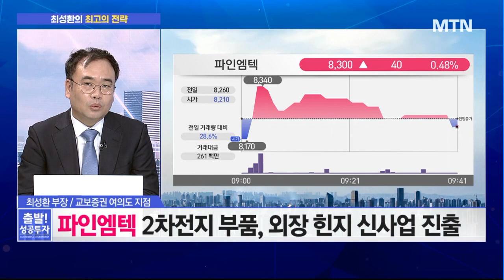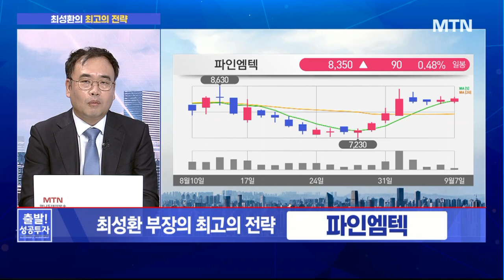[최성환의 전략] '파인엠텍' 폴더블 묶고 더블로 2차전지도! / 머니투데이방송 (증시, 증권)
09/07 출발! 성공투자